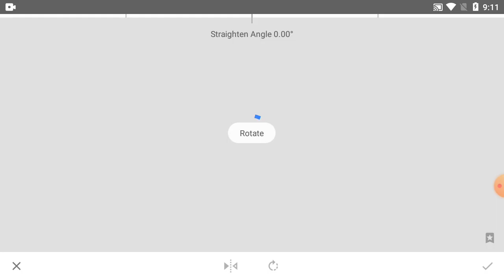How To Editing Picture Colour On Snapseed Tutorial - Part 264